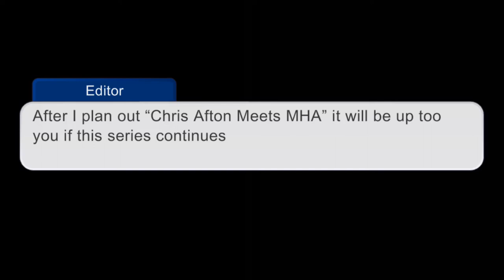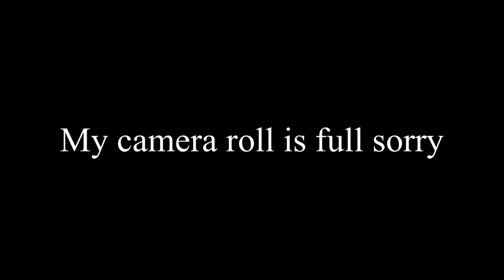If I met MHA Episode 1